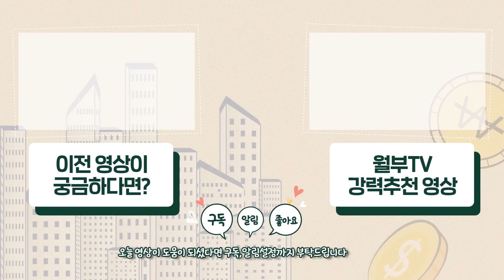아무리 돈 모아도 이렇게 하면 절대 부자 될 수 없어요 (행복자산연구소 소장 김현우)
돈을 아무리 모으고 가계부를 써보아도 통장 잔고는 그대로인 경우가 많죠? 이유는 바로 소비 습관이 잘못된 경우가 많아서입니다. 내 통장을 서서리 말려버리는 잘못된 소비습관! 함께 시청하면서 진단해 보아요!

📌아무리 모아도 모이지 않는 돈, 똑똑하게 절약해서 부자되고 싶다면?! (부자들만 쓰는 가계부 무료 다운 링크)